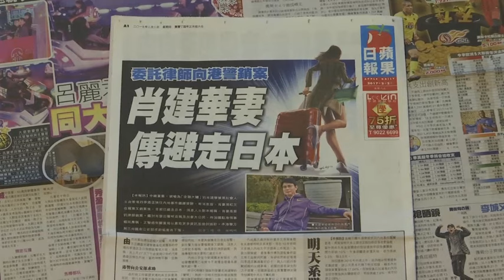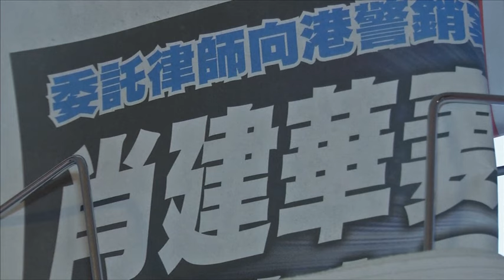肖建华传"被绑架" 港人质疑破坏一国两制 [20170202]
加拿大富豪肖建华被传在大年除夕遭人从香港四季酒店绑架回中国大陆，尽管肖建华星期三发表声明否认“被绑架”，宣称自己正在“国外接受治疗”。但是香港人深感质疑，担心是“铜锣湾书店事件”重演。也是人权律师的香港民主党成员何俊仁认为，如果真的公安跨境到香港抓人，显示中国完全不尊重香港的“一国两制”，这将对香港法治社会和金融中心的形象造成影响。

香港民主党成员 何俊仁：“这就是为什么，你看见许多人变得非常警惕。目前，大陆当局的情况是，把法律掌握在自己手中，他们如此公开行事，完全无视一国两制，我认为这事件对香港的法治和宪制秩序，造成严重的不良影响。”

现年45岁的金融大鳄肖建华和中国权贵关系十分密切，旗下的明天控股集团在中国持有数十家上市公司，总资产超过1万亿人民币。海外媒体报道指，肖建华目前被关押在北京某个地方，因为背后涉及很多中共高层家族，目前所在地点高度戒备。外界至今依然不知道他被押走的原因。